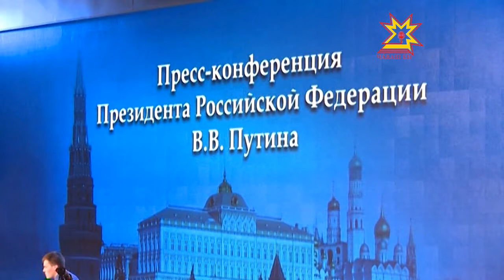Пресс-конференция Владимира Путина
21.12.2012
Наша съемочная группа вернулась с пресс-конференции Президента России Владимира Путина. Эксперты уже оценили ее как самую большую и по продолжительности и по количеству участников. Чувашию на пресс-конференции представляли руководитель национальной телерадиокомпании Маргарита Гартфельдер и главный редактор газеты «Советская Чувашия» Африкан Соловьев.